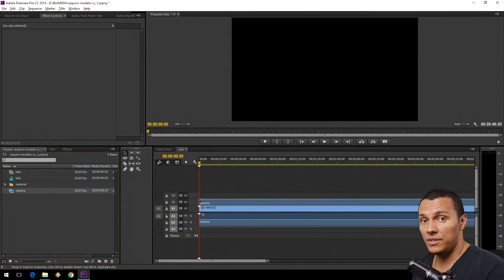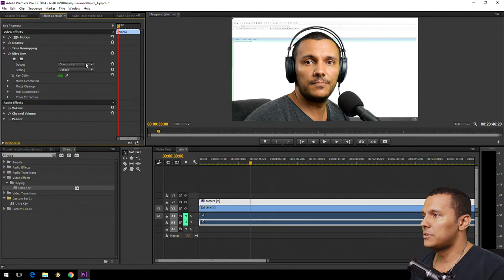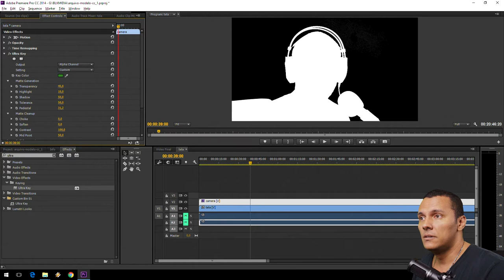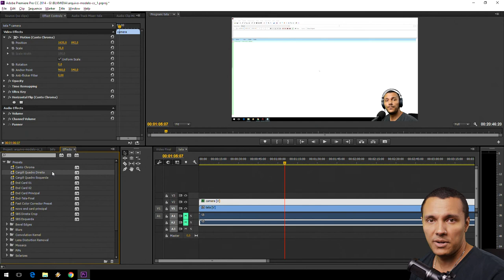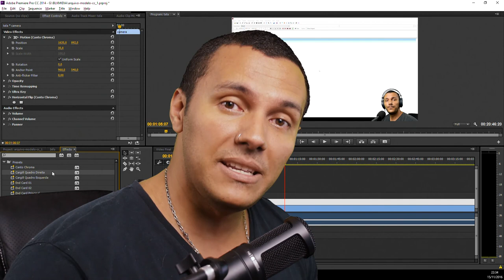Tutorial Chroma Key - Imagem no Canto da Tela com Fundo Transparente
Mostrando como faço a edição dos tutoriais que gravo no computador. Simples e fácil de fazer!